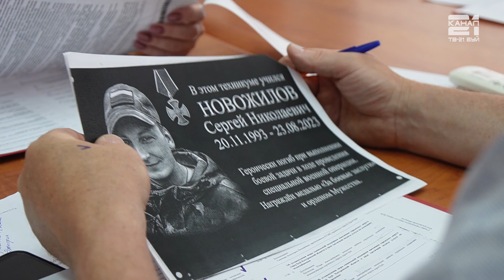Заседание Буйской городской Думы от 29 мая 2024 года.